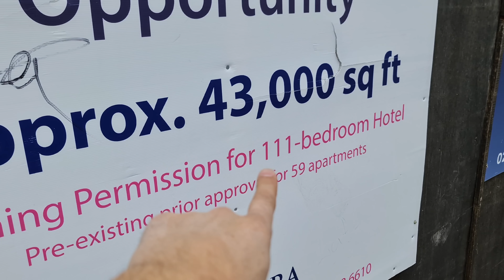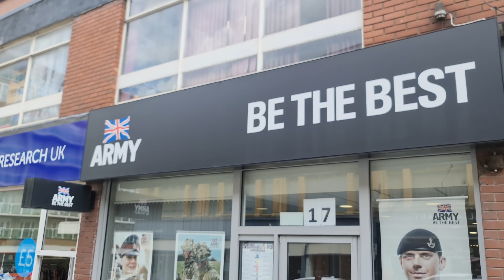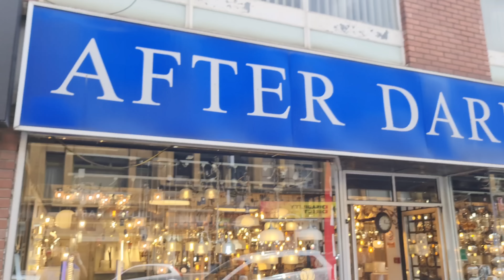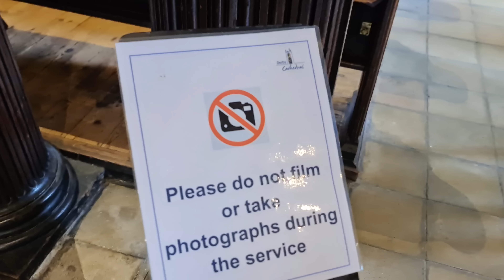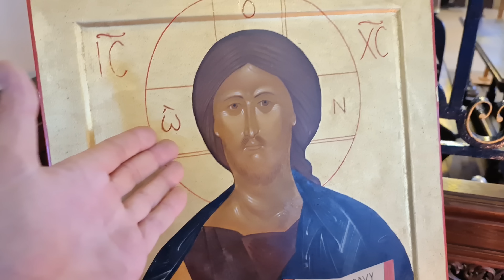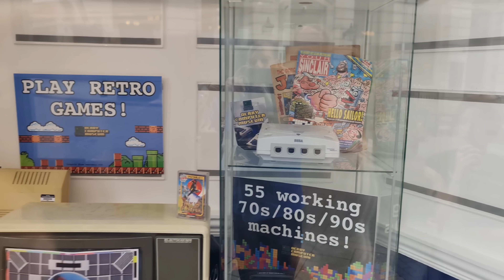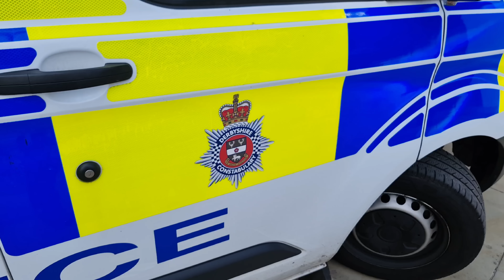SHOW THE THE CCTV BLACKSPOTS